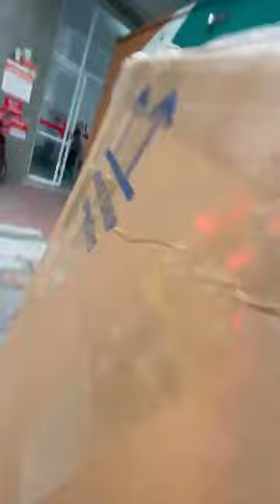Đơn xe tuorng MERIDA cho bác khác ở Biên Hòa, cảm ơn bác đã ủng hộ ạ !!!